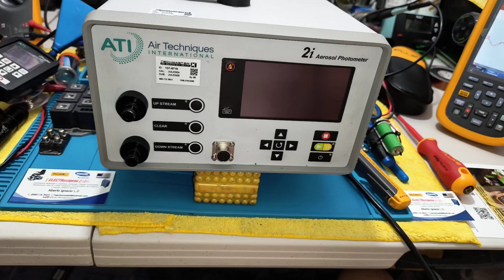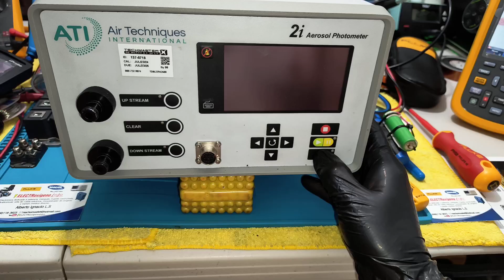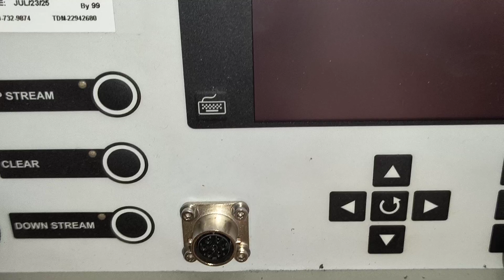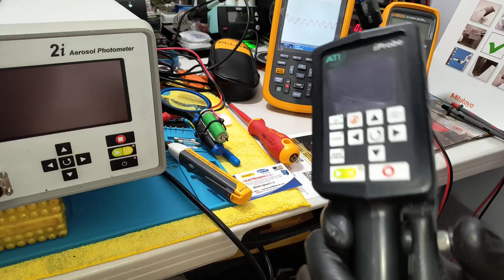🫧ATI, Air Techniques 2i, Aerosol Photometer. VID 1 escáner para filtro HEPA, ULPA, no Enciende, 🎩🚭🦽🫧